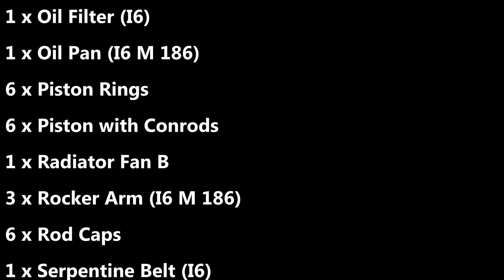Lets build a engine I6 M 186. Car mechanic simulator 21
Lets build a engine I6 M 186.  I will try to build all the engines and put a list of all the parts here in the description.

You need these parts

Main Shop
1 x Air Filter (I6 M 130)
1 x Air Filter Base (I6 M 130)
1 x Air Filter Cover (I6 M130)
1 x Air Intake Hose (I6 M 130)
1 x Cam Gear (I6)
1 x Camshaft (I6 M 186)
4 x Camshaft Bearing
2 x Clip B
1 x Clutch Plate
1 x Clutch Pressure Plate
1 x Clutch Release Bearing
1 x Crankshaft (I6)
5 x Crankshaft Bearing Caps
1 x Crankshaft Pulley (I6)
1 x Cylinder Head (I6 M 186)
1 x Cylinder Head Cover (I6 M 186)
1 x Engine Block (I6 M 186)
1 x Exhaust Manifold (I6 M 186)
1 x Exhaust Manifold Cover (I6 M 186)
1 x Fuel Filter
1 x Intake Manifold (I6 M 186)
1 x Mechanical Fuel Injection (I6 M 186)
1 x Mechanical Fuel Injection Shaft
1 x Oil Filter (I6)
1 x Oil Pan (I6 M 186)
6 x Piston Rings
6 x Piston with Conrods
1 x Radiator Fan B
3 x Rocker Arm (I6 M 186)
6 x Rod Caps
1 x Serpentine Belt (I6)
1 x Serpentine Belt A (I6)
1 x Throttle (I6 M 186)
1 x Timing Chain (I6 M 186)
2 x Timing Chain Sprocket (I6)
1 x Timing Cover (I6 M 186)
1 x Water Pump (I6)
Electronics Shop
1 x Alternator
2 x Ignition Coil B
1 x Ignition Distributor A
1 x Ignition Distributor Cap (I6)
1 x Ignition Distributor Rotor
1 x Ignition Wire (I6 M 186)
6 x Spark Plugs